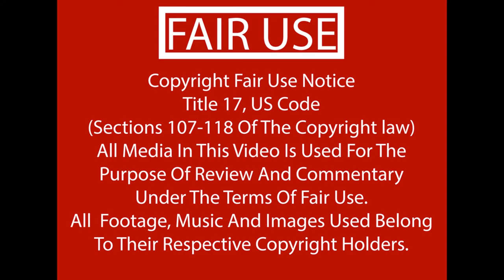My Favorite Platformers / Run N' Gun games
The platformer and Run N Gun genres tend to blur their lines for me quite a bit. So I have a list of the ones I like and would suggest that you should play. What are your suggestions?